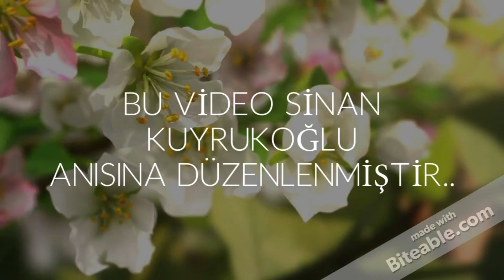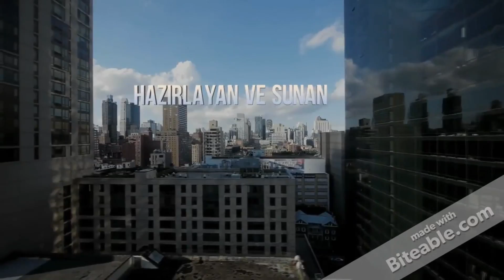sinan kuyrukoğlu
sinan kuyrukoğlu anısına